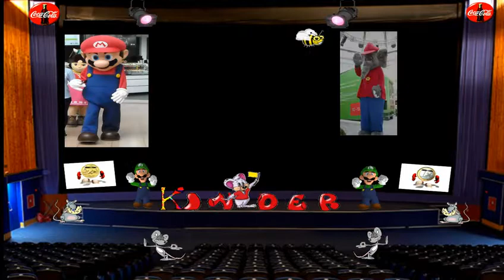Bilder Kino für Kinder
Hallo Leute
Hier ist ein Bilder Kino video für Kids
Gemacht habe ich das Video mit Bilder Apps
und Power Point.
Die Musik habe ich mit Magix Music Maker gemacht.